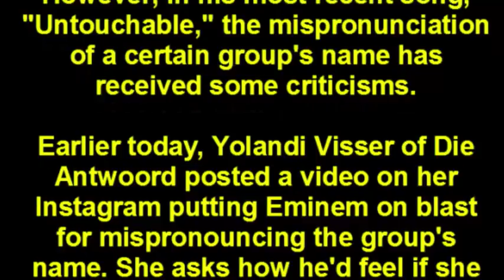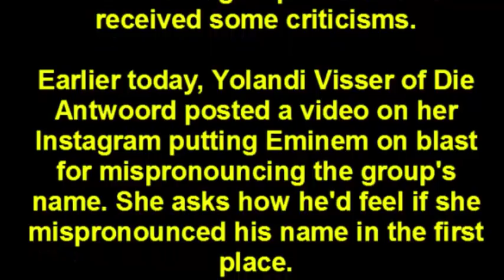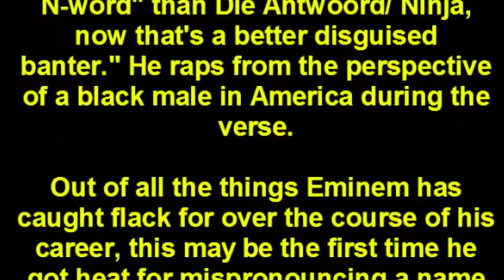Eminem Put On Blast By Die Antwoord For Mispronouncing Their Name On Untouchable